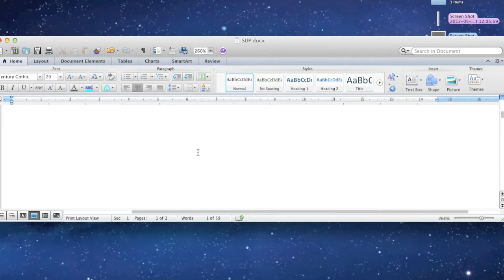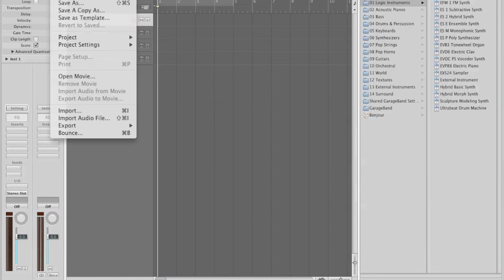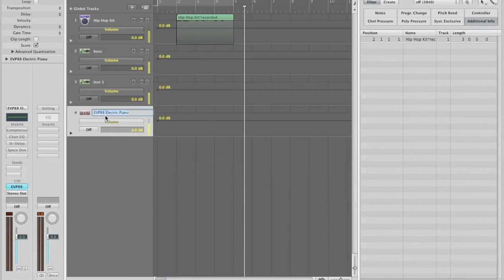Rashaad's NCFE Units 1,1 - 1,2 St Andrew's High school NCFE in Music Technology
Part 1 of units 1,1-1,2